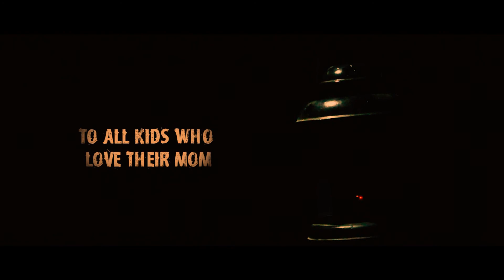'Maa' Teaser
Dedicated to all Mothers